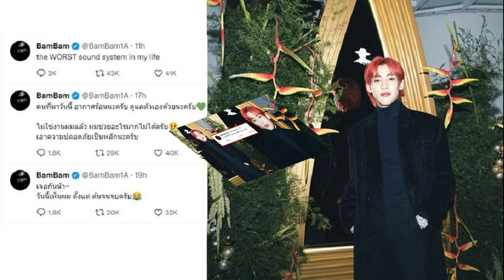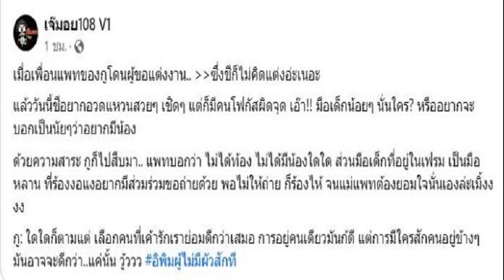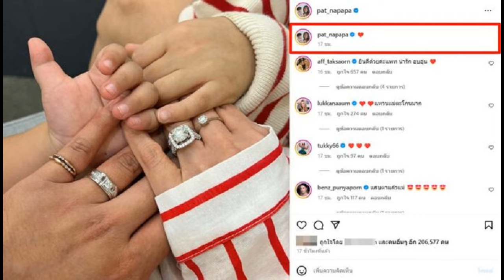ศิลปินฟาดเอง! แบมแบม โพสต์แรงถึงระบบเสียงในงาน 'แย่ที่สุดในชีวิต'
ศิลปินฟาดเอง! “แบมแบม” โพสต์แรงถึงงระบบเสียงในงานประกาศรางวัล ลั่น ‘แย่ที่สุดในชีวิต’ ดราม่าสนั่น แฮชแท็กพุ่งติดเทรนด์ แฟนคลับจวกหนัก รางวัลทิพย์?

วันนี้ (3 ม.ค. 67) กลายเป็นดราม่าเดือดร้อนระอุ เมื่อศิลปินชาวไทยเดบิวต์บอยแบนด์ไกลถึงเกาหลีทั้งยังสร้างชื่อเสียงระดับโลกอย่าง “แบมแบม กันต์พิมุกต์” หรือที่ใครหลายคนคุ้นหูในชื่อ แบมแบม GOT7 ออกมาโพสต์ฟาดแรงแบบสุดจะทน ถึงงานประกาศรางวัลหนึ่ง
โดยในงานประกาศรางวัลดังกล่าว จัดขึ้นที่ต่างประเทศเป็นครั้งแรก และ ประเทศไทย ก็ได้รับเลือกให้เป็นสถานที่จัดงานประกาศรางวัลสุดยิ่งใหญ่อลังการนี้
ภาพประกอบ จาก X : @BamBam1A

ทว่าก็เกิดดราม่าขึ้นจนได้ เมื่อระบบเสียงภายในงานมีปัญหาบ่อยครั้ง อาทิ ไมค์ดับ,โซนที่นั่งบางโซนไม่ได้ยินเสียงเพลง หรือ เสียงร้องจากศิลปิน
ล่าสุดก็ยิ่งร้อนแรงขึ้นอีก เมื่อ “แบมแบม” ออกมาโพสต์ข้อความผ่านทวิตเตอร์ (Twitter) หรือ เอ็กซ์ (X) บัญชีส่วนตัว : @BamBam1A ว่า “the WORST sound system in my life” แปลเป็นภาษาไทยว่า “นี่คือระบบเสียงที่แย่ที่สุดในชีวิตของผม”

โดยในโพสต์ดังกล่าวเน้นย้ำคำว่า WORST ตัวใหญ่ ราวกับตอกย้ำระบบเสียงที่แย่แบบสุดจะทนในงานประกาศรางวัลดังกล่าวจริง ๆ

สร้างเสียงฮือฮาในโลกโซเชียลอย่างมาก แฟนคลับบางส่วนเข้ามาคอมเมนต์ส่งกำลังใจให้ แบมแบม ทั้งยังมีบางส่วนขอบคุณ แบมแบม ที่เป็นกระบอกเสียง ออกมาพูดถึงประเด็นดังกล่าว พร้อมชื่นชมว่า ‘โลกศิลปินต้องการคนแบบแบมแบม’
ขณะที่บางส่วนก็โพสต์จวกแรงไปถึงงานดังกล่าว อาทิ

ทุกอย่างแย่ แต่น้องแบมคือสิ่งเดียวที่ The Best
ระบบเสียงบ้งยังไงแบมก็เอาอยู่ครับ โชว์ดีทำให้มองข้ามจุดนั้นไปเลย ไม่ต้องนอยน้า
แย่มากจริงๆ แต่ทั้งสองคนเก่งมากเลยนะ
ระบบเสียงแย่มาก ตามที่น้องแบมออกมาฟาดค่ะ เราอยู่โซน 2,800 จอก็เล็กมองไม่เห็นเลย เสียงก็แย่ ได้ยินไม่เต็มที่ แต่โชว์น้องแบม กับยองแจสนุกมาก ศิลปินเต็มที่มาก
งานประกาศรางวัลงานแรกที่ศิลปินออกมาวีน
ศิลปินกับแฟนคลับคือแบกขั้นสุดอ่ะ
นอกจากนี้ยังมีดราม่าจากงานดังกล่าวจนแฮชแท็กขึ้นเทรนด์ในเอ็กซ์ (X) จวกแรงถึงงาน อาทิ เวลางานช้ากว่ากำหนดการ, จอเล็ก

รวมทั้งยังมีกลุ่มแฟนคลับที่ทวงถามถึงการโหวตรางวัลให้ศิลปิน ‘กรณีรางวัลทิพย์ โหวตแล้วแต่ทำไมศิลปินที่ตนโหวตแบบเสียเงินถึงไม่ได้รางวัล’ พร้อมทั้งเรียกร้องให้ผู้จัดและผู้ที่เกี่ยวข้องออกมาชี้แจง โดยเรื่องราวจะจบลงอย่างไรคงต้องติดตามกันต่อไป
ที่มา : @BamBam1A